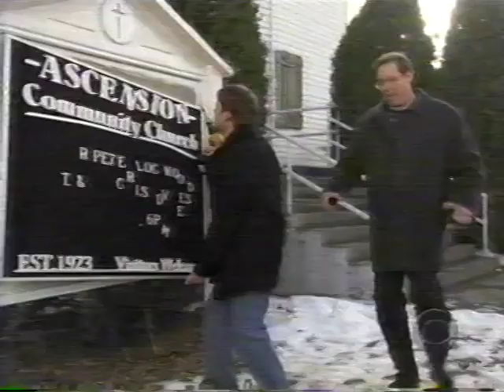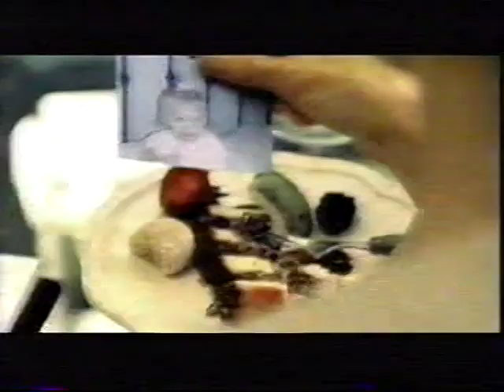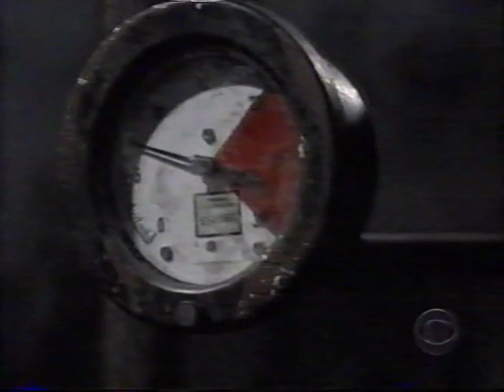Touched By An Angel WDBJ TV PART 4